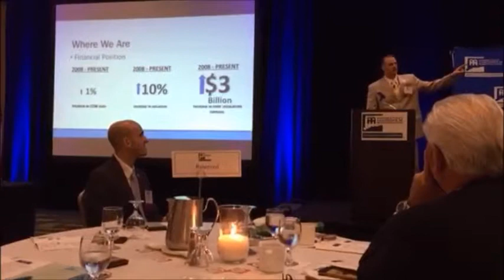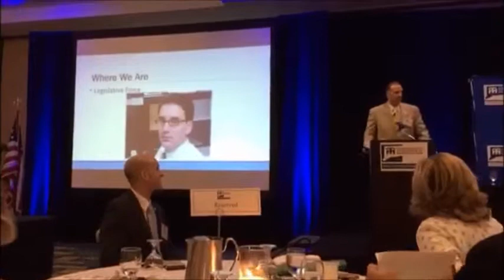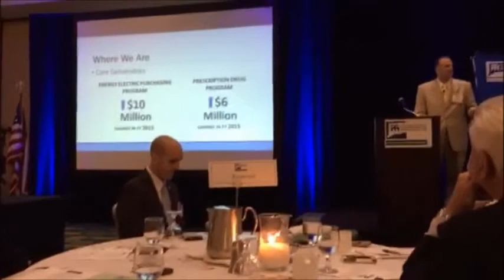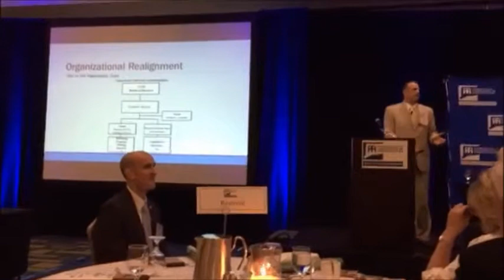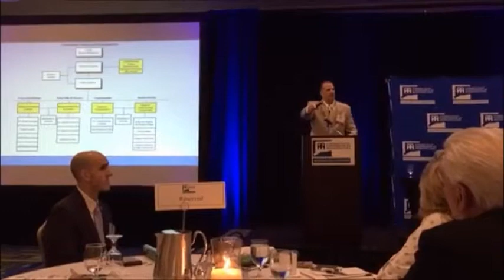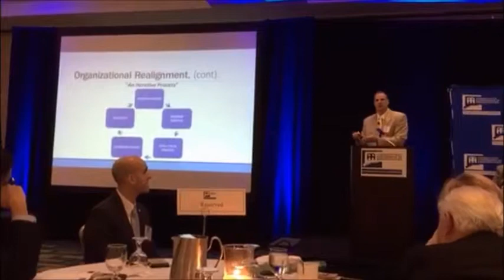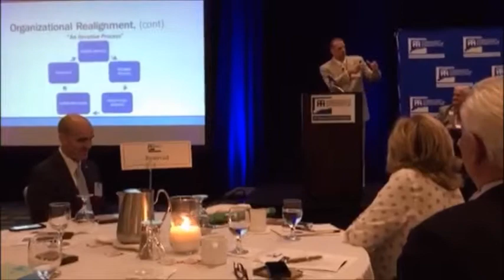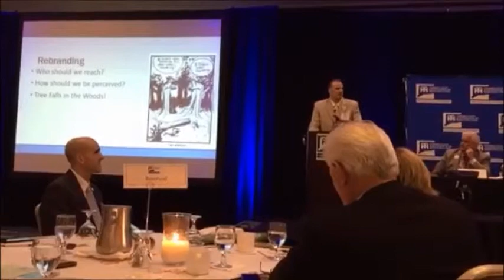2015 CCM Annual Meeting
Crowne Plaza